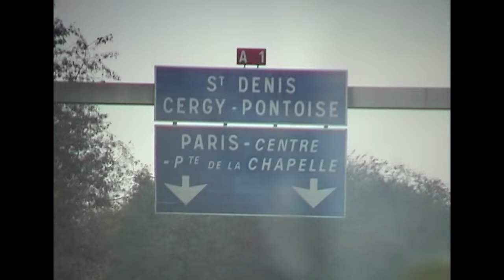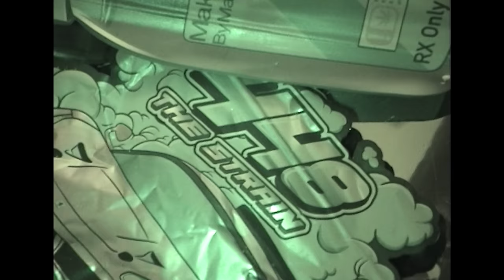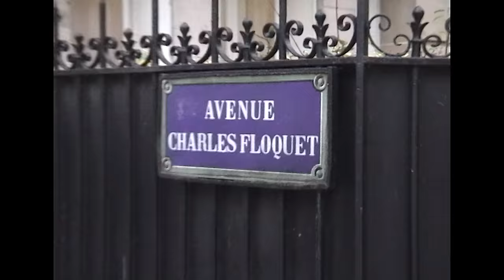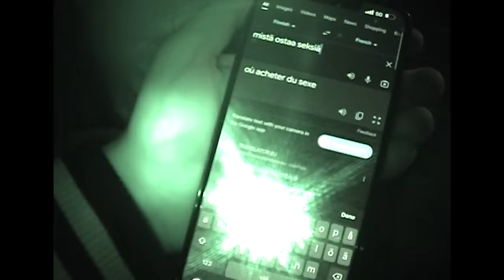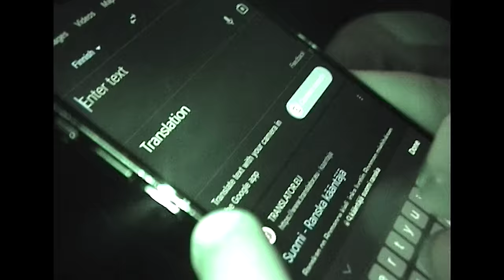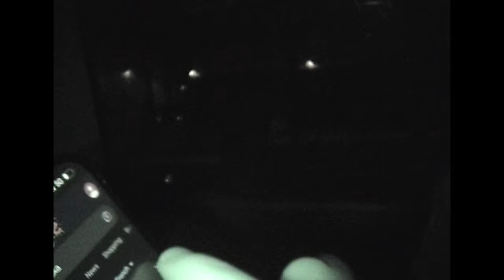''william - Ei vitus (feat. Korelon)'' - Behind the Scenes #2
2 day trip to Paris just to film the music video for ''Ei vitus''.

Music video directed, shot & edited by NICKLAS MEDIA
Script by william & NICKLAS
''Ei vitus'' Title design by Aaron Vuorilehto
BTS video shot by Niclas Roms